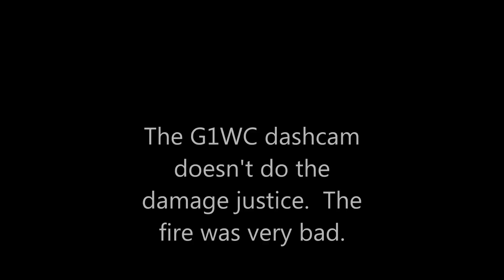Dashcam video of the CA175 Fire Damage on Oct 26, 2015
We drove CA175 from CA29 to see the Valley Fire damage around Cobb Mountain and Middletown.  Not the best video, since the dashcam had glare and doesn't show the sides of the road as well as eyes do.